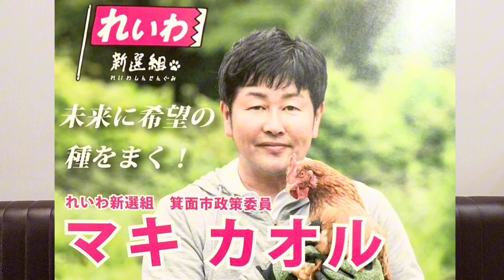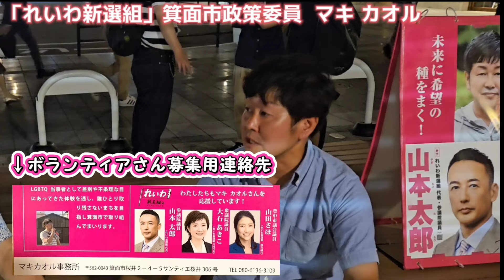「れいわ新選組」の大阪府箕面市政策委員のマキカオルさんと話してきた。😊